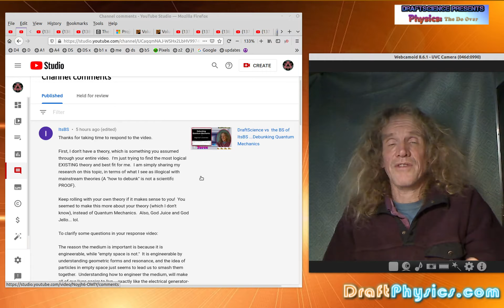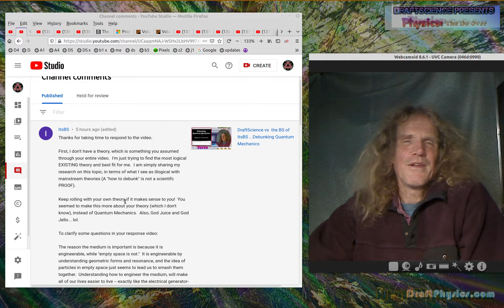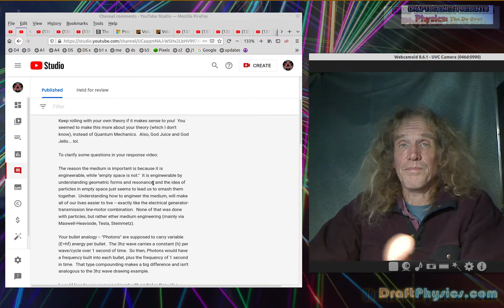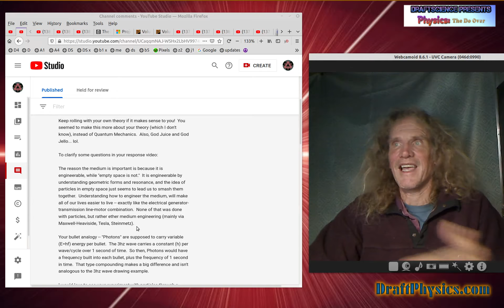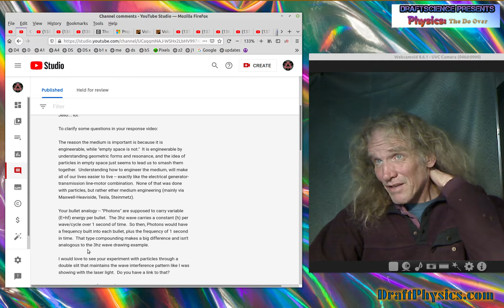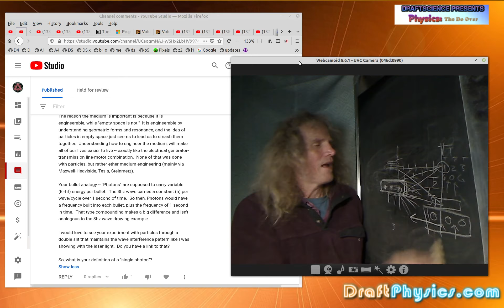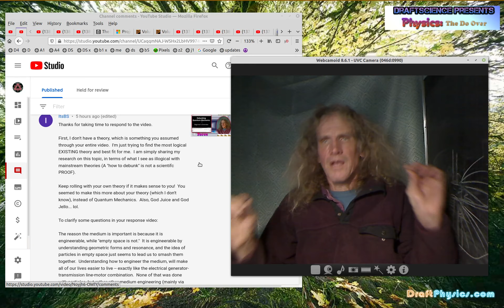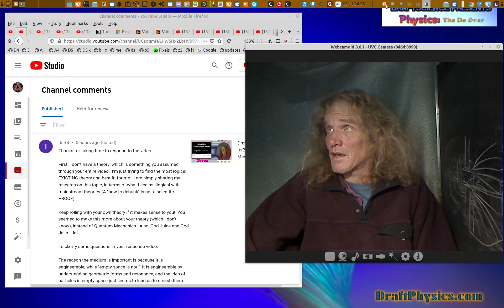DraftScience responding to ItsBS